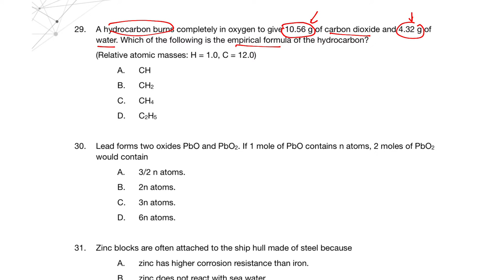DSE MC Metals Q29